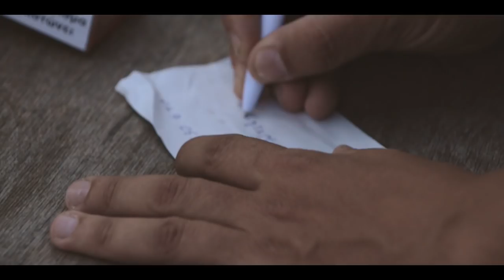Ο Ντελικανής |Βαγγέλης & Δέσποινα | prewedding clip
Ο Ντελικανης παιρνει την αποφαση να κλεψει την κοπελια που αγαπησε επειδη ο πατερας της αρνιοταν να την παντρεψει λογω ηλικιας, και ετσι αναγκαστηκε να συμβιβαστει και να δεχτει τον ερωτα τον παιδιων και να τους δωσει την ευχη του.